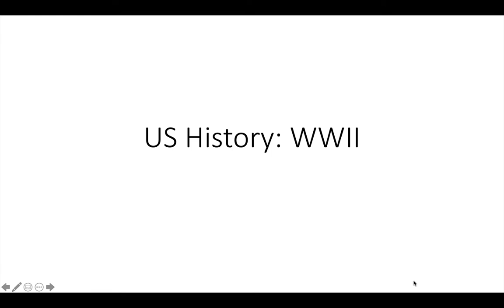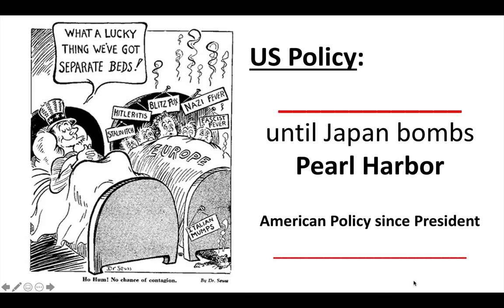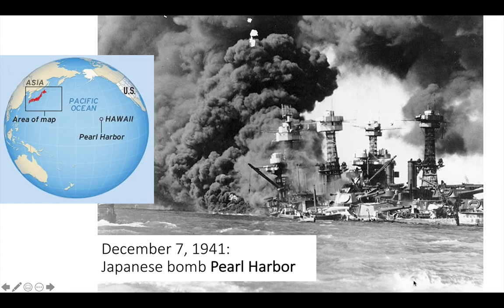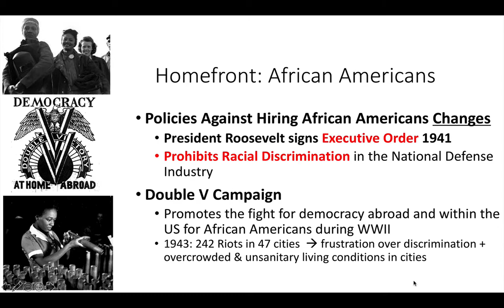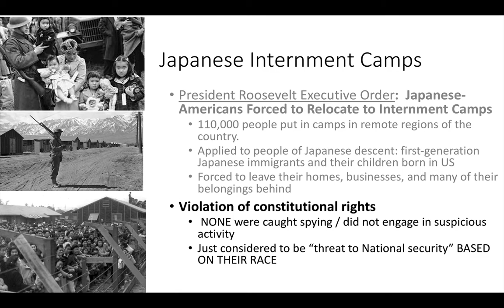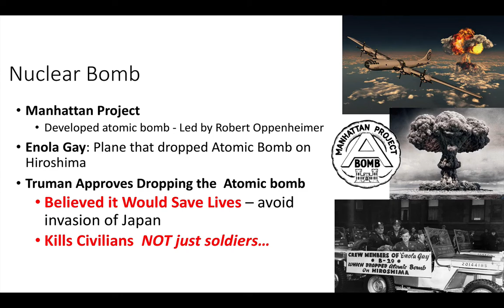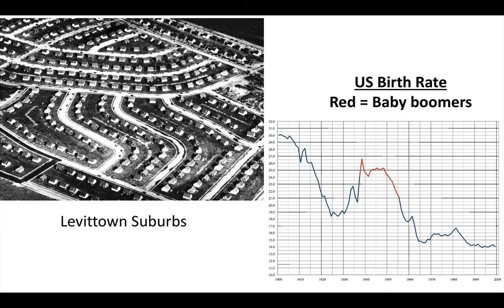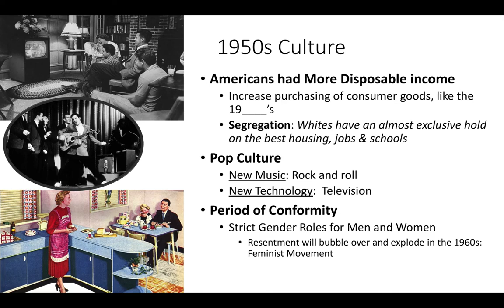Closure: WWII (US History)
A review of WWII from a US perspective... Please note - this is a long video (48 minutes) - so you may want to watch part of it now, and part of it later.

Also - be aware I skipped over a lot of detail because you will go over this topic in more depth when you take Global 10.